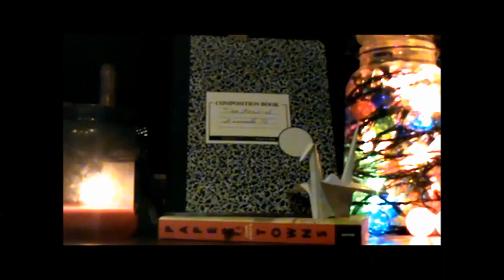Gender Roles and Such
In which I discuss patriarchy and my revelations regarding it. Cheers!

Please note that I am using the terms "feminine" and "masculine" with their patriarchal and conventional definitions. I know that isn't totally cool but, I thought it would be easiest way to explain my ideas.

If you like this video, or disagree with it, or have other ideas, I would love to hear all about them. Please comment, sirs.